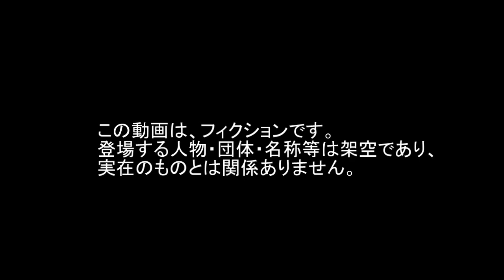夜間 フリゲート Night Frigate 無人航空機 搭載 UAV Tracer 曳光